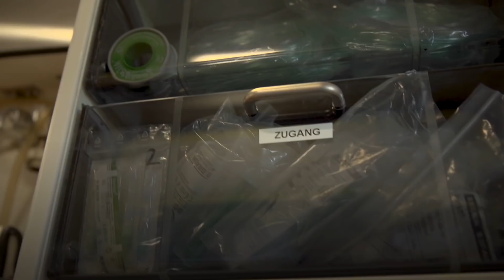Conceder un último deseo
Ya sea un viaje final a la costa o un concierto de rock, Frank Wenzlow ayuda a enfermos terminales en Alemania a hacer realidad sus últimos deseos bajo el lema "Viaje a las estrellas". /ft